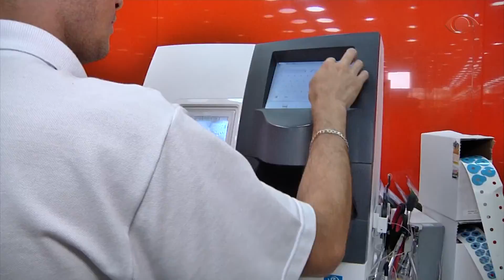VALE URGENTE 20 12 2019 PARTE 03